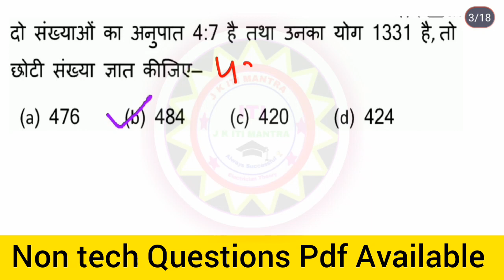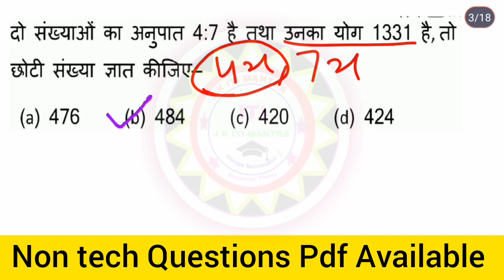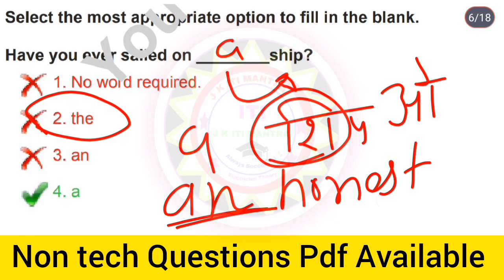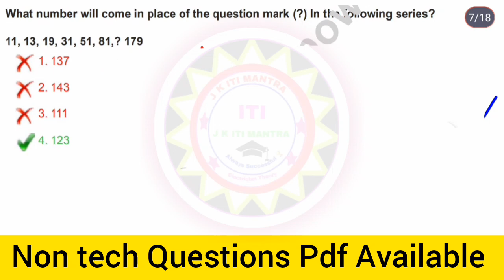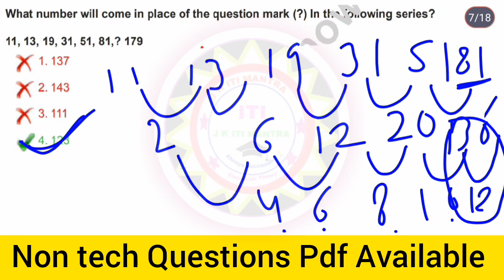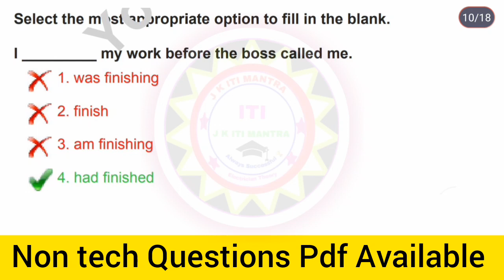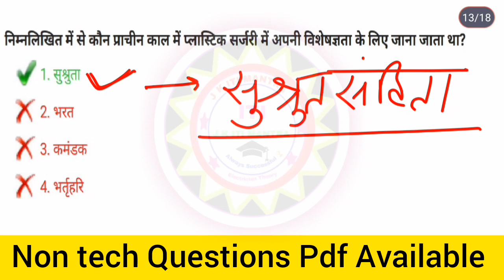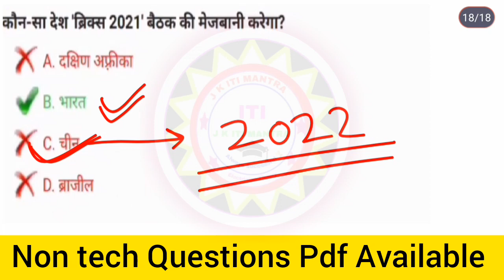DRDO CEPTAM 10 Non Technical Questions || 500 Important mcqs part 7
drdo ceptam 10 recruitment 2022 Drdo non technical previous year question paper Drdo non tech syllabus Drdo non technical classes Drdo reasoning classes